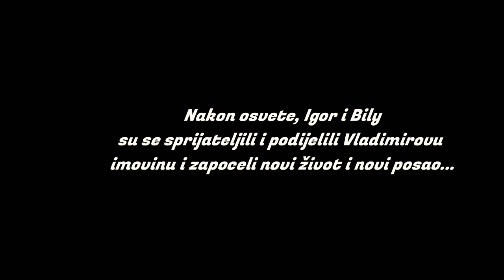KRVAVA KAMATA - 2 dio - OSVETA (Kratkometražni Film)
K.K. OSVETA - 2 DIO

Glumili: Emin Halilovic / _halilovic.e_
              Nedim Omercevic / nedimm_o /
              Amir Mekic / mekich47 /
              Emrah Halilovic / emraah71 /
              Bilal Alispahic / @the_bily_
              Ideja Filma: Mehmet Akif Noroglu / mhmtakif.nrgl /
              Scenario: Bilal
              Kamera: Emrah

Veliko HVALA mojoj Familiji koja mi je pomogla u ovom "projektu"
i Veliko HVALA vama koji cete podrzati ovaj projekat
Volim Vas!
Bily